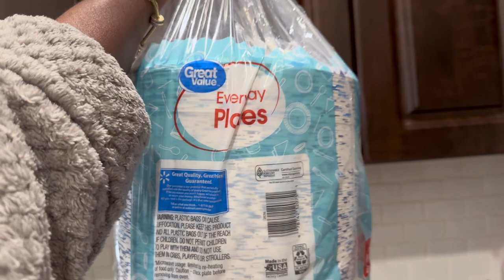MOTHERHOOD & ADULTHOOD - SHE ISN'T DOING WELL- SCHOOL - SWOLLEN GUMS- WORK